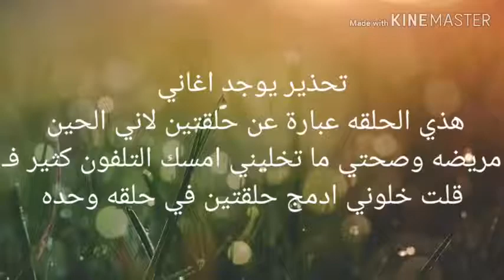يومياتي#5~• °ظهور ابنة خال كايتو° °هل نجحت الخطه؟!° •~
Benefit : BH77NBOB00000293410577